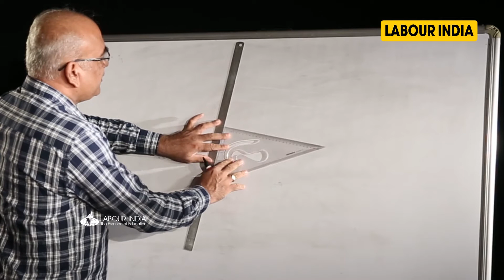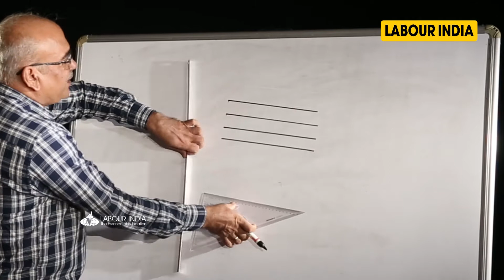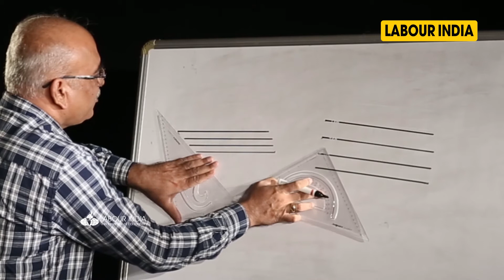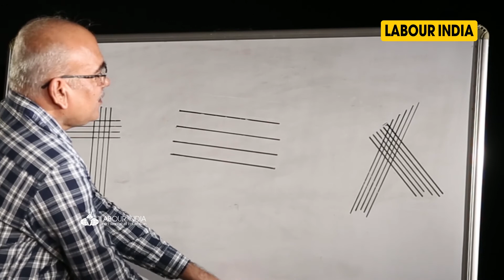Parallel lines Class 7